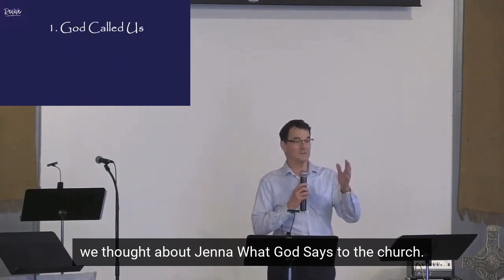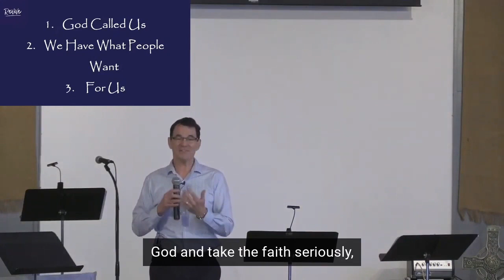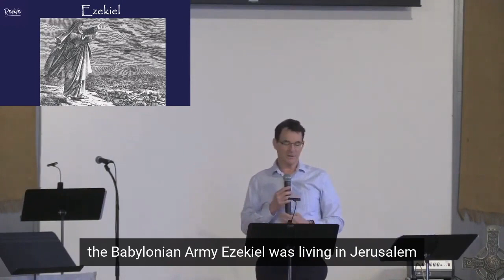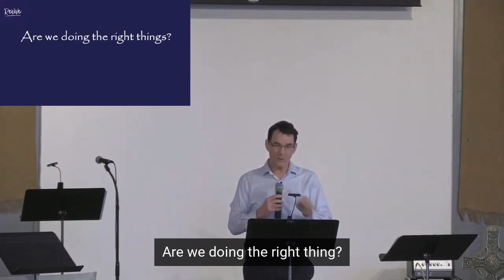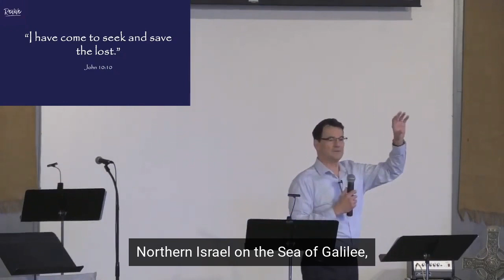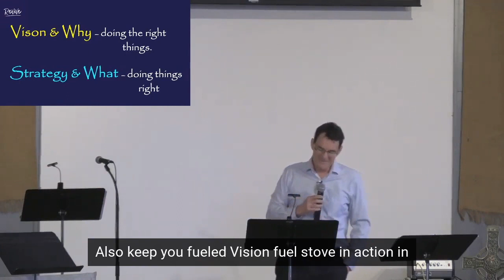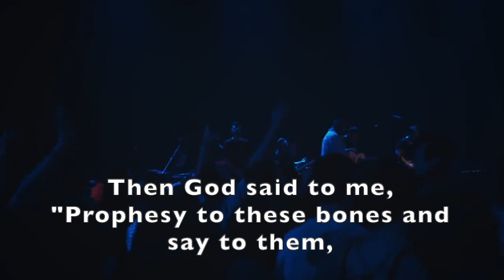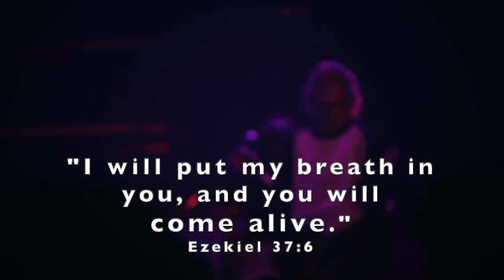Revive: 7 Ecclesial Health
Come Alive!!!